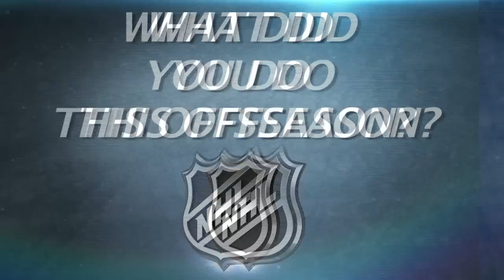NHL Players - What Did You Do This Offseason?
NHL players sat down with us and shared what they did during their down time this summer